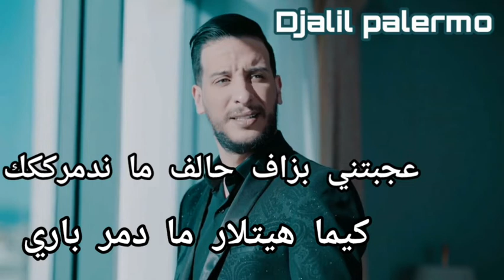lyrics Djalil palermo {3ach9ek criminel}✔️(officiel vidéo lyrics)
Djalil palermo 🎧
3ach9ek criminel ✔️
سلام عليكم اخوتي ولله تعبت على الكلمات اكم تعرفو
اتهلاو ومتنساوش تبارطاجيوا الفيديو باش ناس تسمع
حاجا منيحا 💪
--_________Djalil palermo 🎧
Bizzare ??!!
حاجا منيحا 💪
abonné

djalil palermo
officiel _lyrics rap dz ✔️
by Abdessamad Hadji ✋😃